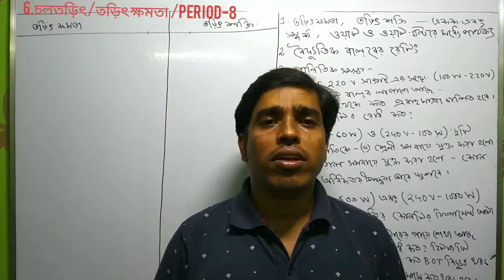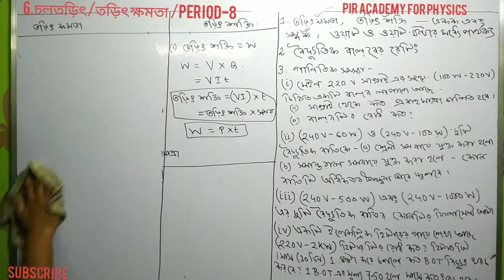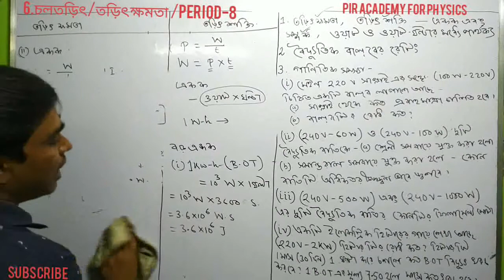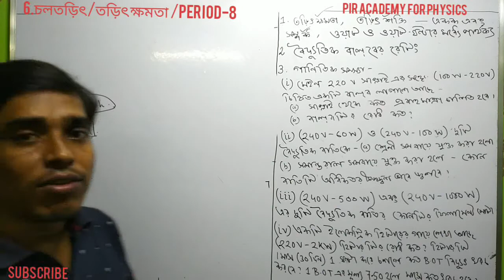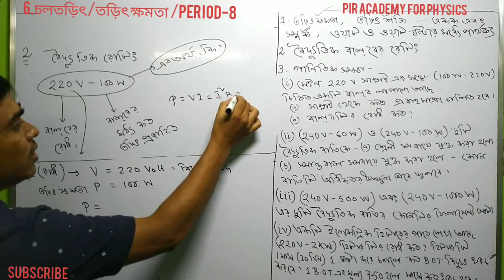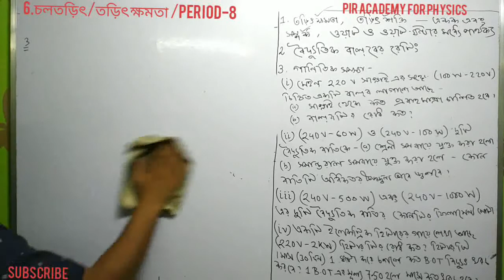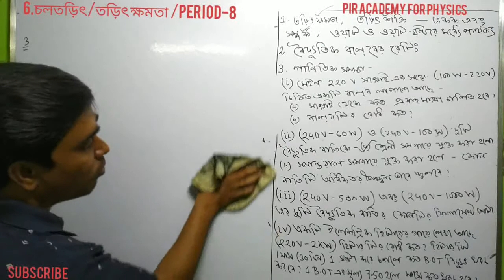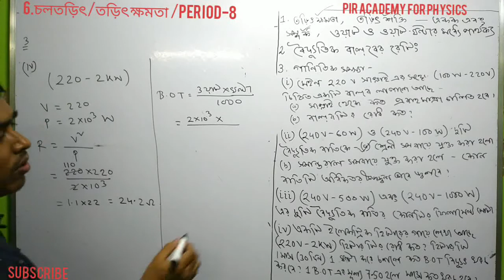তড়িৎক্ষমতা ও তড়িৎশক্তি/চলতড়িৎ /ভৌত বিজ্ঞান /period-7/class10/by pir sir/current